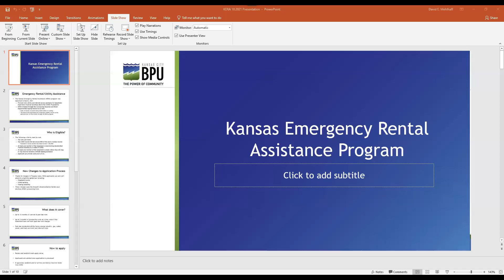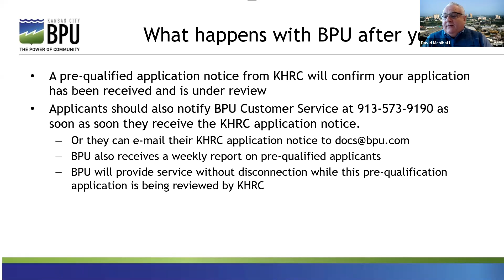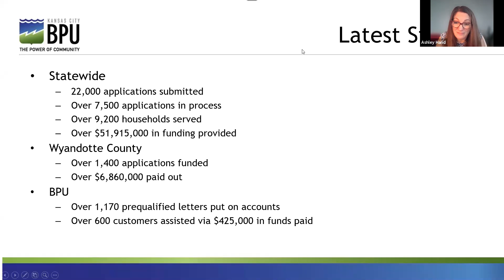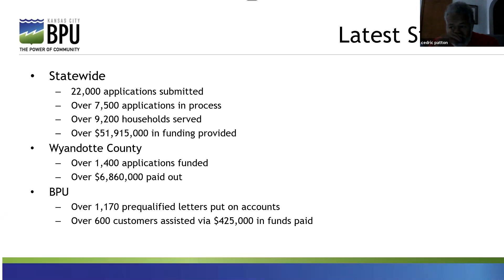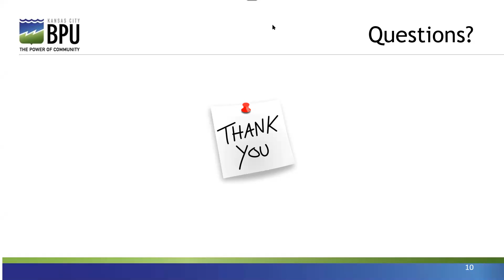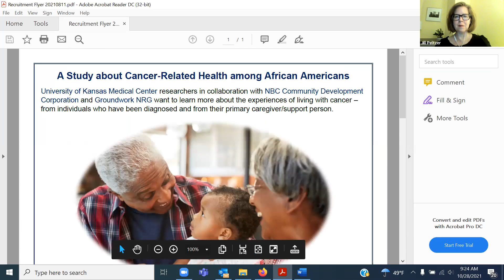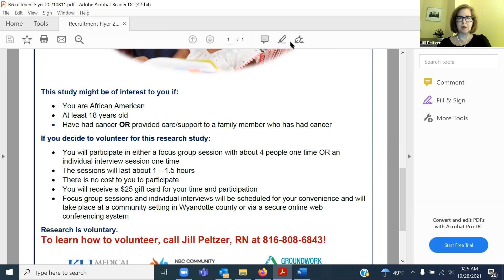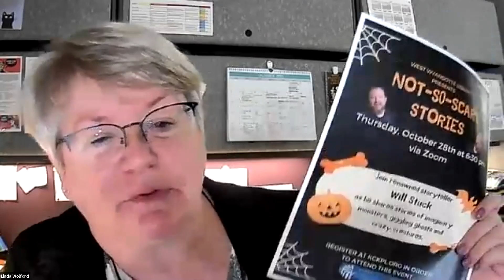October 28, 2021 Livable Neighborhoods Monthly Meeting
Livable Neighborhoods Monthly meeting are the fourth Thursday of every month at 9am. Come learn about programs in our community and hear updates from the UG Health Department, Mayor’s office, Sherriff's, DA, KCKPD, KCKFD, NRC, USD 500 & more. Everyone is welcome to attend. All Livable Neighborhoods meetings are currently virtual.

The topic for October is on BPU and their new program to help residents navigate the Kansas Emergency Rental Assistance process and KU School of Nursing imitative focusing on African Americans and cancer.  Also hear updates from our regular presenters about programs in our community and hear updates from the UG Health Department, Mayor’s office, WYCO Sherriff's, District Attorney’s Office, KCK Police Department, KCK Fire Department, Neighborhood Resource Center and USD 500]. Guest speakers include: David Mehlhaff (BPU), Patrice Townsend (BPU) and Jill Peltzer (KU School of Nursing)

This month’s meeting was held Thursday October 28, 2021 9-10:30am on Zoom.